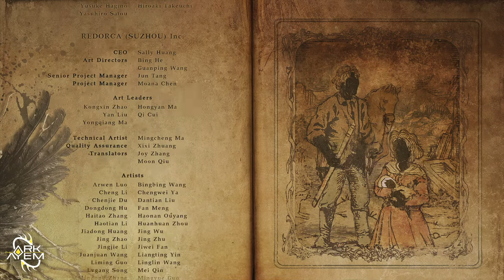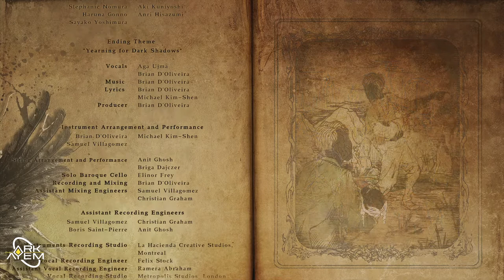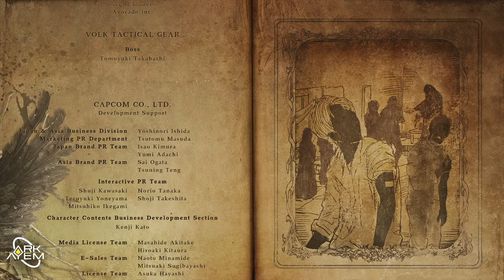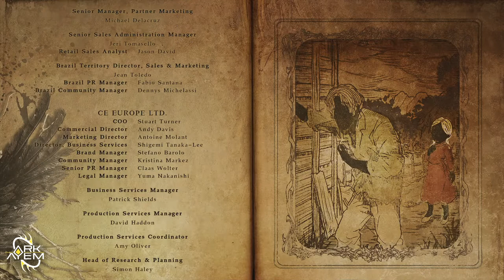Resident Evil Village | Playthrough Part 24 - Ending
Stick around until the end for a post-credit scene!

Resident Evil Village is a first-person survival horror developed and Published by Capcom 07/08/21

CPU: Ryzen 2700
GPU: MSI Nvidia GTX 1660 Super Gaming
RAM: 16GB (2x8GB) Gskill Trident
MB: MSI B450 Gaming Plus

Facebook.com/theARKAYEM/
Instagram.com/Ark_Ayem/
Twitter.com/Ark_Ayem/
Twitch.tv/Ark_Ayem/